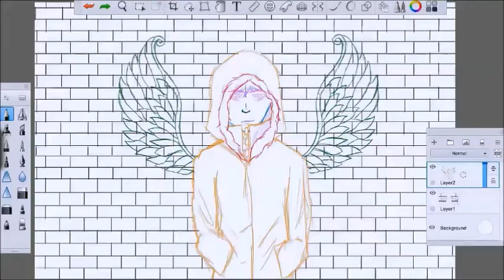Channel Trailer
MEMES

Also, 100 subscriber video coming out soon. Because thank you all.

smiley face.